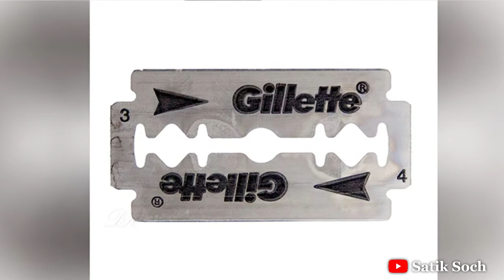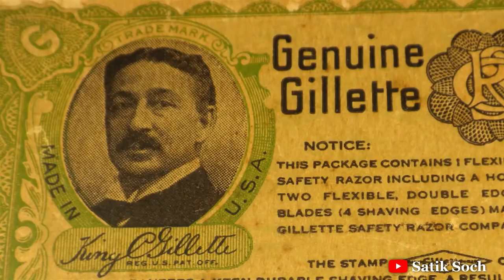History of Gillette Company | Biography of King C Gillette | Founder of Gillette Razor Company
History of Gillette Company | Biography of King C Gillette | Founder of Gillette Razor Company in Hindi | Biography in Hindi

-It is positively trans formative in nature.
"Satik Soch" also do not wish to use the heart of any piece of work that would perhaps decrease the market value of the original content, if anything I hope to promote the content so that people can reach out and subsequently increase the market value.
"Satik Soch" make these videos with the intention of educating others in a motivational/inspirational form. Our understanding is that it is in correlation to Fair Right Use, however given that it is open to interpretation, if any owners of the content clips would like us to remove the video, we have no problem with that and will do so as fast as possible. Please message on YouTube, Facebook or mail if you have any concerns.